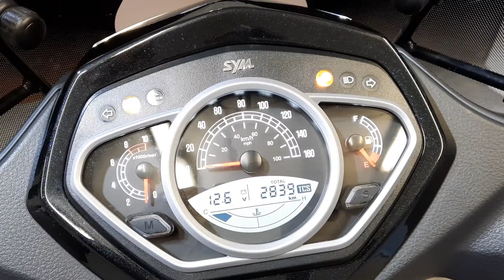Sym HD 300 ABS TCS anno 07/2022 Km 2839 MY2022 € 4.200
TOP CASE ORIGINALE IN TINTA
ABS
TCS